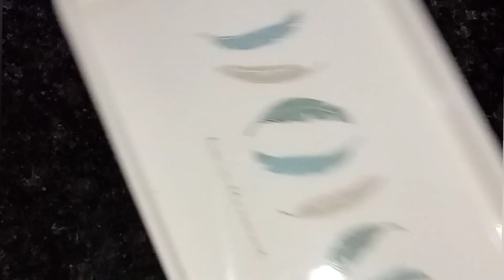Simple Bread, Butter, milk toast breakfast recipe|| Bread aur Butter की नई recipe|Snacks|latest tips